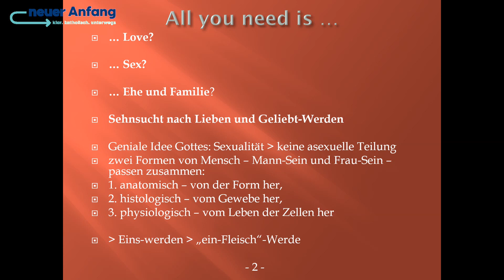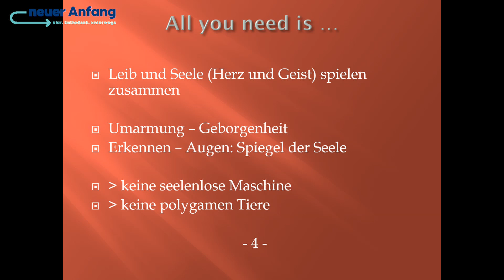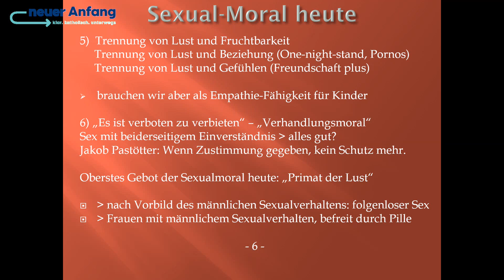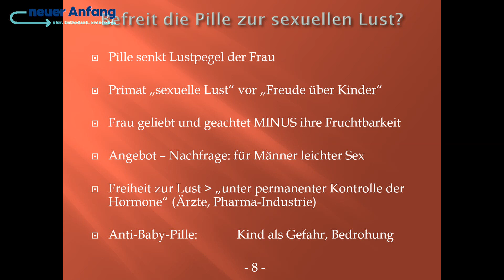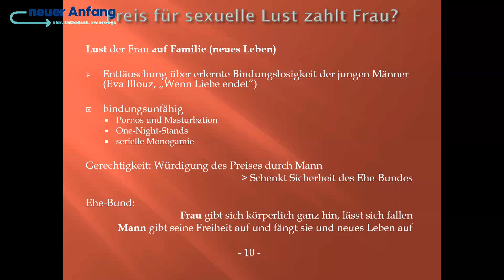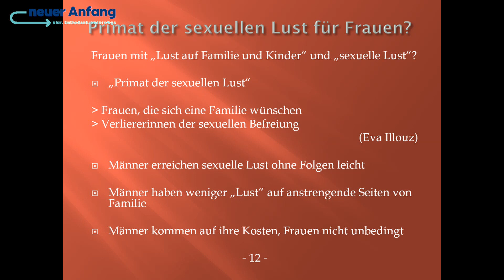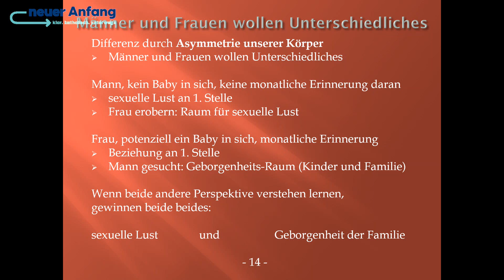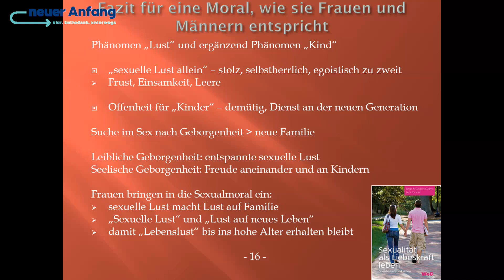2. Studientag Gott Kirche Sex #1: Dr. Beate Beckmann-Zöller: „Die weibliche Seite der Lust“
Dr. Beate Beckmann-Zöller zum Thema: Die weibliche Seite der Lust. Für eine Sexualmoral, die der Art entgegenkommt, wie Frauen lieben.

Dr. Beckmann-Zöller ist Religionsphilosophin, Autorin und Dozentin, Referentin für Erwachsenenbildung und lebt mit ihrer Familie südlich von München.

Dieser Vortrag wurde am zweiten Online-Studientags des Arbeitskreis Christliche Anthropologie, „Gott, die Kirche und der Sex“, gehalten. Der Arbeitskreis ist eine freie Initiative, worin Christen, die Anthropologie, Ethik, Philosophie, Theologie und Publizistik lieben, ein neues Gespräch eröffnen. Angesichts vielfältiger Bedrohungen der menschlichen Lebenswelt will der Arbeitskreis die Frage nach dem Menschen neu durchdenken. Grundlage ist die menschliche Würde, wie sie im jüdisch-christlichen Menschenbild entworfen ist. Die Angemessenheit, Schönheit, Lebenskraft und Schutzmacht dieses Ansatzes soll wieder zum Leuchten kommen und ins öffentliche Gespräch gebracht werden.

Ihnen gefallen unseres Videos?  Unterstützen Sie unsere Arbeit gerne mit einer Spende!

Spendenkonto der Initiative Neuer Anfang
Dialogforum Weltkirche e.V./ Initiative Neuer Anfang
IBAN: DE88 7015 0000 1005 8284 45
BIC: SSKMDEMMXXX
Stadtsparkasse München

Zuwendungen an unsere Arbeit sind steuerabzugsfähig. Gerne stellen wir Ihnen ab 300 Euro eine Spendenquittung aus. Wir danken Ihnen herzlich für jede Unterstützung!